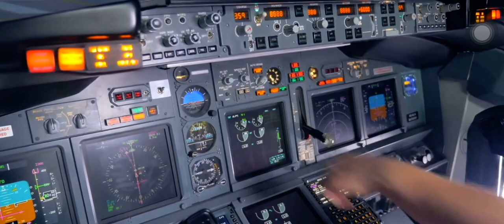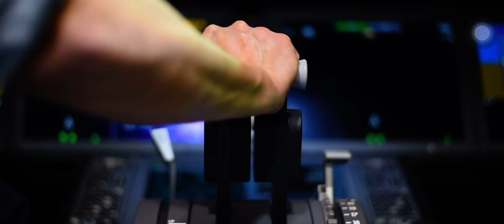Diamond Invitation 2022 - Athens & Santorini | Amway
Start Now diamondfighter #